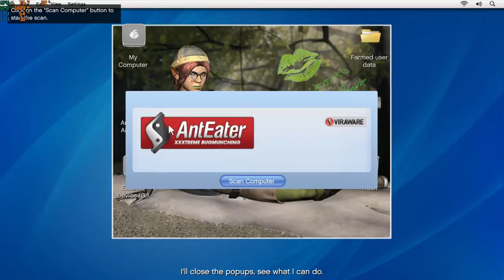Grand Theft Auto 5 Part 8 Friend Request